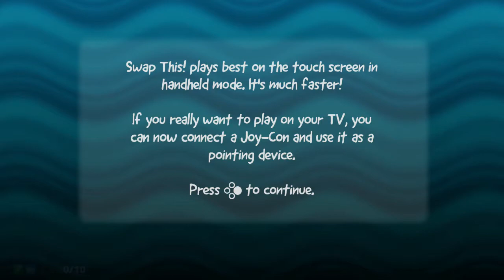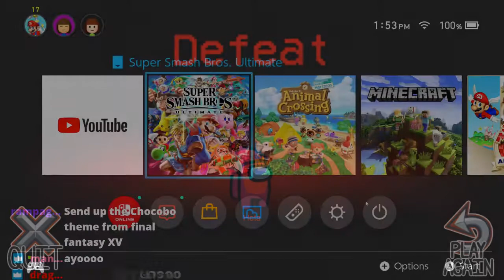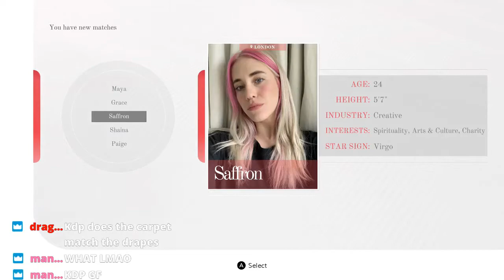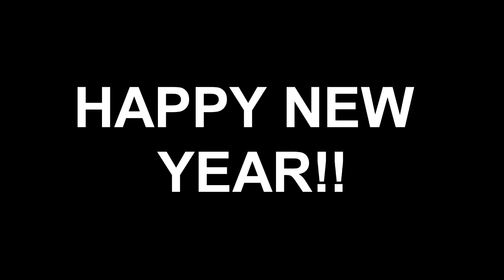BEST OF 2020 COMPILATION!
NeonJP~